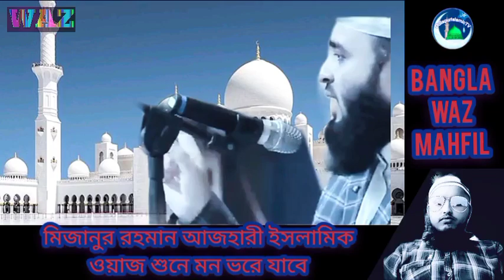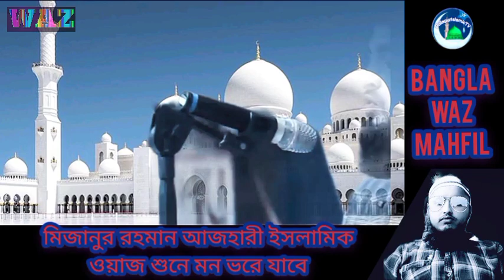ছেলে মেয়েকে কিভাবে আদর্শ সন্তান হিসেবেগড়ে তুলবেন🤲মিজানুর রহমান আজহারী | Mizanur Rahman Azhari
ছেলে মেয়েকে কিভাবে আদর্শ সন্তান হিসেবেগড়ে তুলবেন মিজানুর রহমান আজহারী MizanurRahman Azhari

Mizanur Rahman Azhari New Waz Mahfil Srestho Waz Bangla Waz Mizanur Rahman Azhari Waz Bangladeshi Waz Islamic Jalsa or Islamic Lecture Bangla Mijanur Rahman Ajhari. New Tafseerul Quran Mahfil or Bangla Mahfil by Shaykh Dr Mizanur Rahman Azhari. মিজানুর রহমান আজহারী হুজুরের ইতিহাস সৃষ্টি করা শ্রেষ্ঠ ওয়াজ মাহফিল। এমন ওয়াজ শুনে কলিজা ঠান্ডা হয়ে যায় ইনশাআল্লাহ। সম্পূর্ণ ভিডিও ওয়াজ মাহফিল ড. মিজানুর রহমান আজহারী ওয়াজ মাহফিল ||